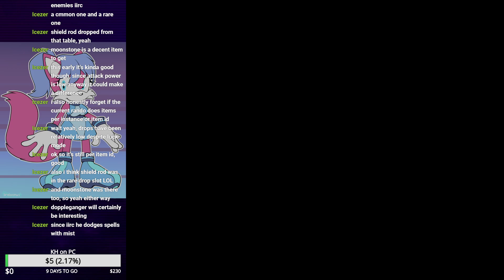Castlevania SotN Randomizer 2021-03-23 Part 1